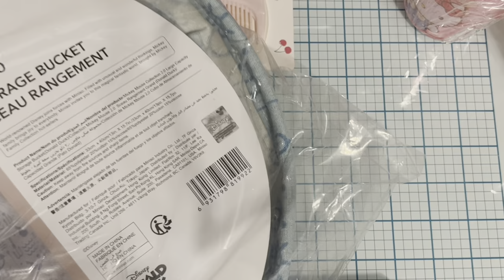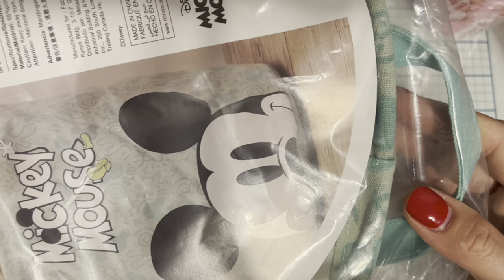Daiso & Miniso Hello Kitty & My melody Haul